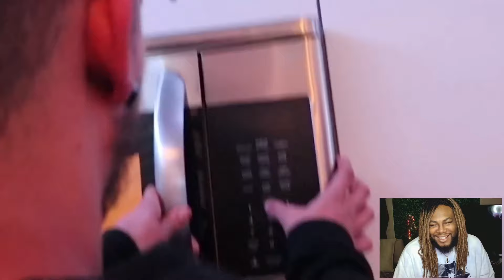ABSOLUTE CHAOS!! JAKE WEBBER CAMPING IN HIS BESTFRIENDS APARTMENT | REACTION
The Original Video(s)
By @Jakewebber9 Here:

🔹FAQ🔸